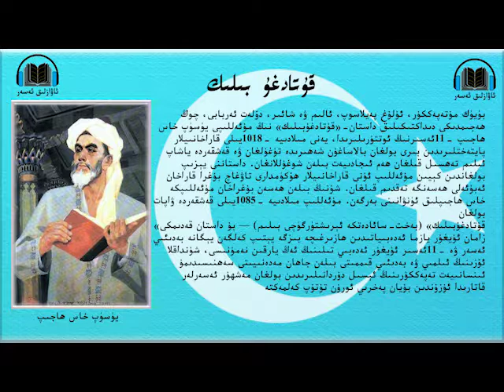قۇتادغۇ بىلىك 066قىسىم kutatgu biliğ